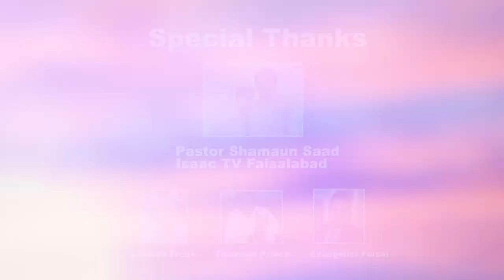New Christmas Song || Rajaon Ka Raja || by Naeem Gill Asif seemab Sister Samina Nimra Talib